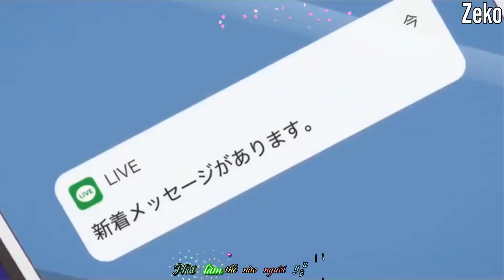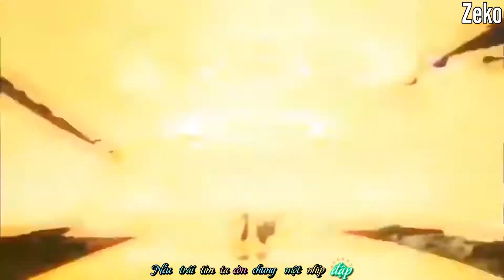AMV - Mashup || Có Em Bên Cạnh.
1. ► Mashup ( đang cập nhật)
♫ Link: ( đang cập nhật)
★ Anime
● 00:00 Tonikaku Kawaii
● 00:06 Masamune-kun no revenge
● 00:14 Hyouka
● 00:21 Tamako Love Story
● 00:32 Masamune-kun no revenge
● 00:47 Kanojo, Okarishimasu
● 01:04 Kimi no na wa
● 01:12 Masamune-kun no revenge
● 01:16 Violet Evergarden
● 01:19 Plastic Memories
● 01:27 Kaguya-sama: Love Is War
● 01:36 KonoSuba: God’s Blessing on this Wonderful World!
● 01:51 Hyouka
● 01:55 Osake Wa Fuufu Ni Natte Kara
● 02:10 Violet Evergarden
● 02:36 Guilty Crown
● 02:54 KonoSuba: God’s Blessing on this Wonderful World!
● 03:09 Kyouhai no Kanata
● 03:38 Hyouka
● 03:43 Tonikaku Kawaii
● 03:52 Hyouka
● 03:54 Eromanga Sensei
● 03:57 Kimi no na wa
● 04:24 Eromanga Sensei
● 04:34 Rakudai Kishi no Cavalry
● 04:39 Eromanga Sensei
● 04:46 Hyouka
● 05:02 Rakudai Kishi no Cavalry
● 05:08 Charlotte
● 05:30 Eromanga Sensei
● 05:36 Hyouka
♦©Tất cả các quyền thuộc về chủ sở hữu tương ứng của họ. Nếu bất kỳ chủ sở hữu của bản nhạc / nền được sử dụng trong hỗn hợp này không hài lòng, vui lòng không báo cáo cho chúng tôi, hãy dành thời gian của bạn để liên hệ với chúng tôi qua thư
► Video Chỉnh sửa bởi Zeko
► Đừng Reup
                 ⚠Lưu Ý⚠
➡ Kênh mình không chấp nhận những hành vi xin sub hay sub chéo, nếu thấy các cmt này mình sẽ xóa, nếu còn lặp lại lần hai mình sẽ tiến hành kick các nick này ra khỏi kênh.